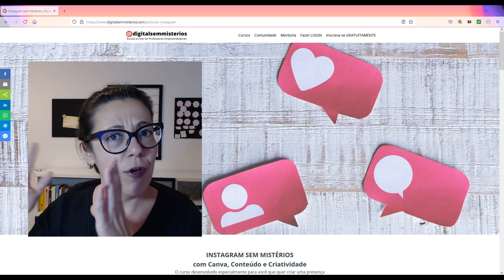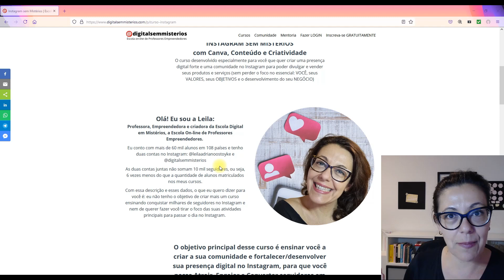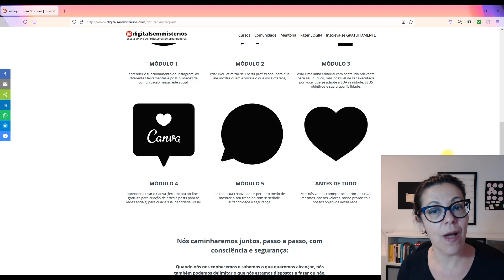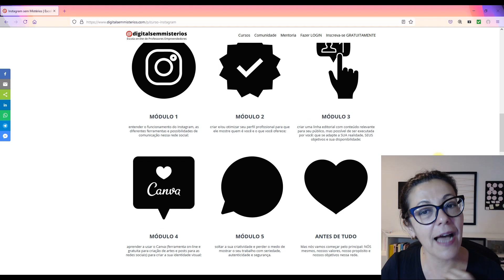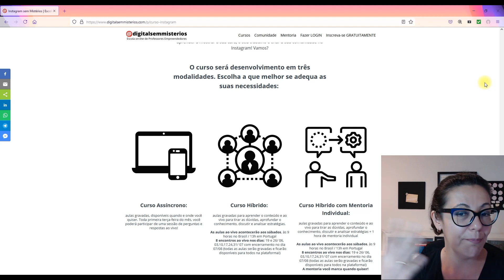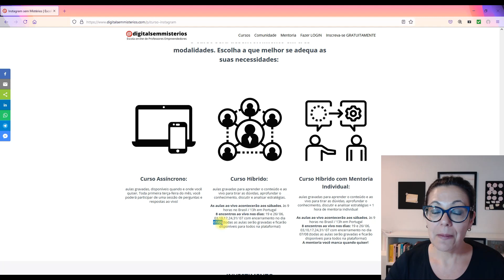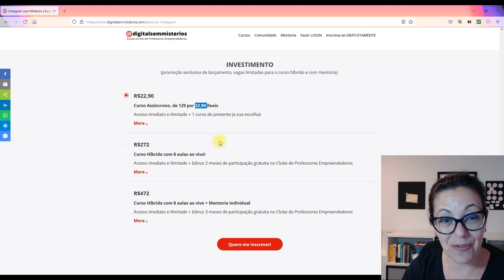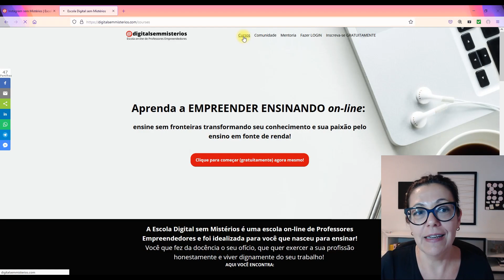Curso | Instagram sem Mistérios com Canva, Conteúdo e Criatividade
Quer aprender a usar o Instagram para criar a sua comunidade e divulgar sem trabalho sem mistérios, sem dancinhas e complicações desnecessárias? Conheça o curso Instagram sem Mistérios com Canva, Conteúdo e Criatividade

👩‍💻 Quer aprender a empreender e ensinar online? Clica e vem